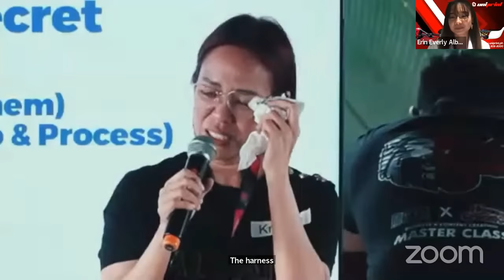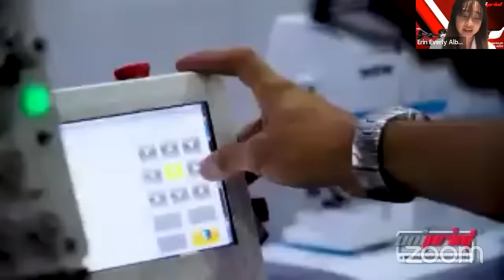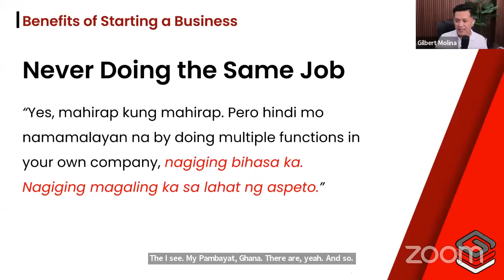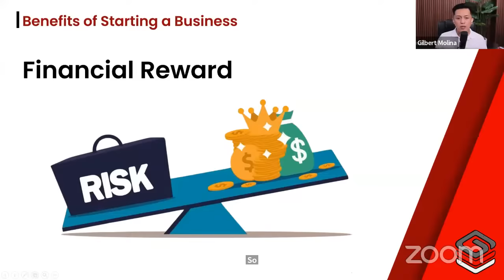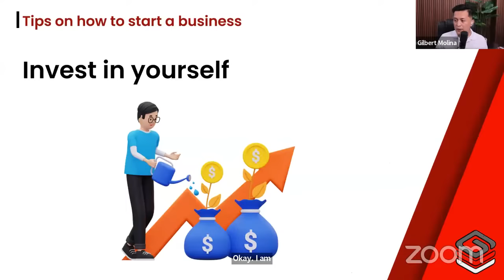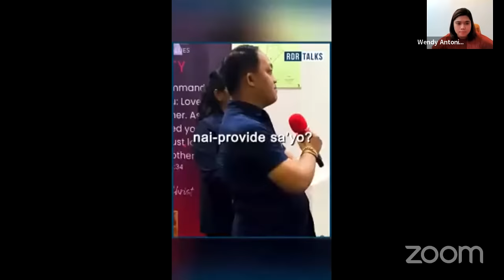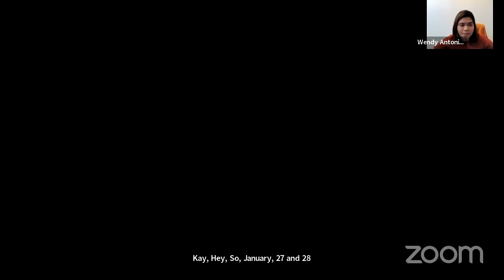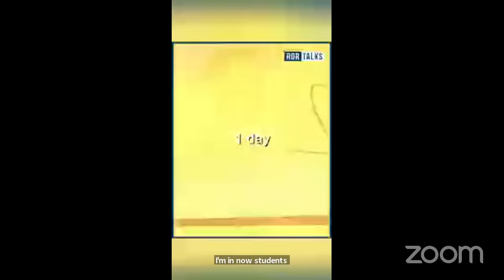FREE Webinar | Benefits of Starting Your Own Business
MAGKITA KITA TA SA CEBU FOR 2 DAYS! 👋🏻🇵🇭
Maayong Adlaw sa tanang Cebuanos!

GCI SUCCESS CON:
Let's Do Business This 2024 - LIVE in CEBU! 🔴

When: January 27 & 28, 2024 | 10AM-6PM
Where: IEC Convention Center, Cebu City
Early Bird Rate: ⭐ 499PHP ‼️
Regular Ticket Rate: 3000PHP

RESERVE YOUR SEATS NOW! LIMITED SEATS ONLY ‼️‼️
REGISTER NOW! ✉️

Let us know if you are coming with us! 🔥🌴 See you there!